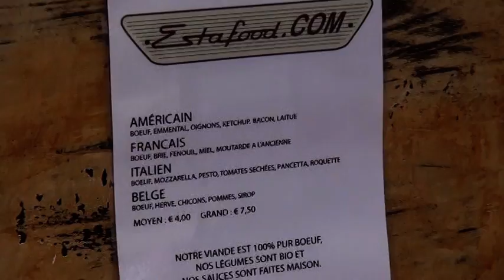Estafood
Estafood à la Chartreuse